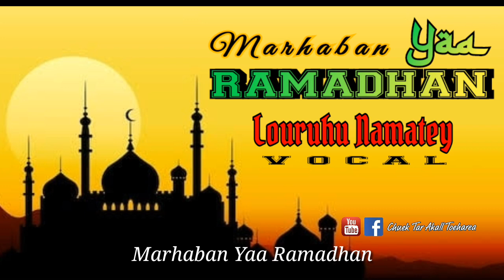Marhaban yaa ramadhan_ Voc. Louruhu Namatey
Chuek Tar Akall Tuharea Chanel